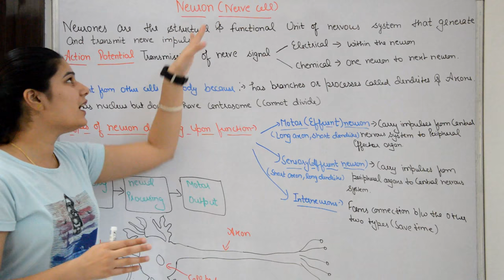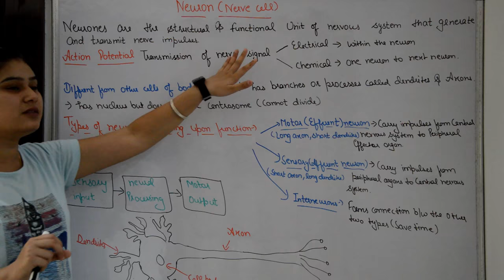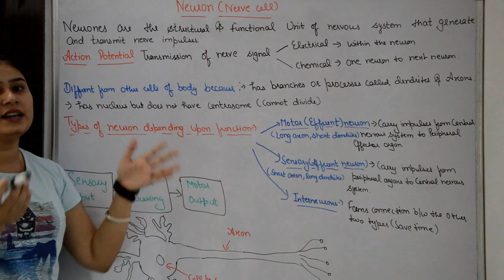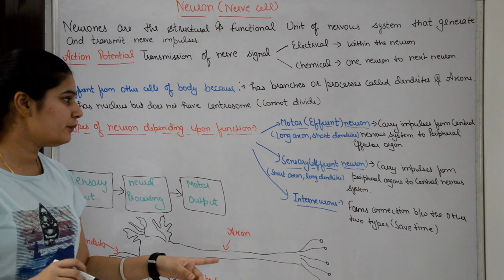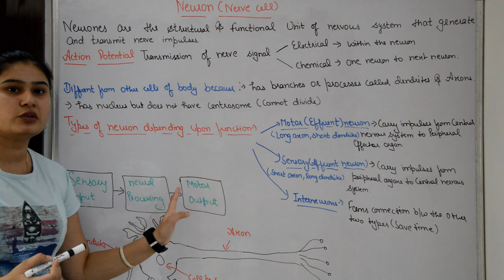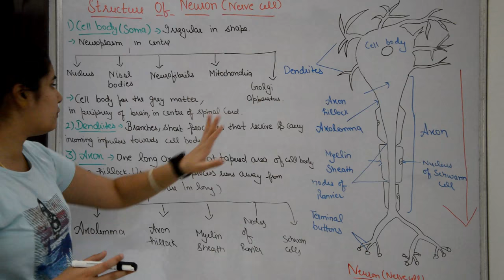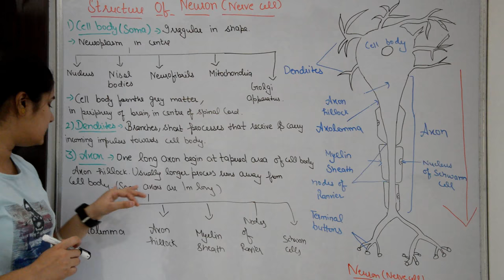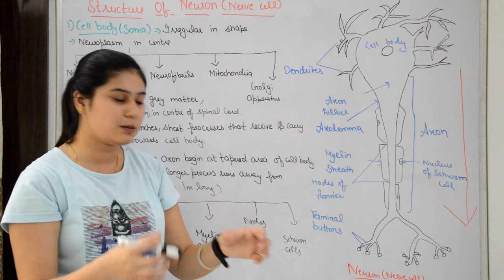Neuron physiology in Hindi | Types | Structure | Sensory & Motor nerve | Neuron parts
Hello Friends